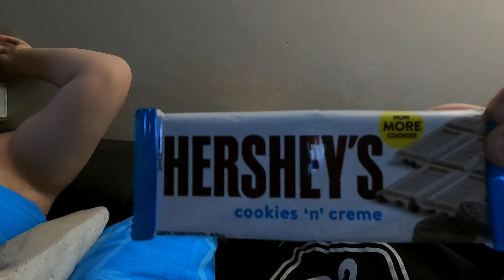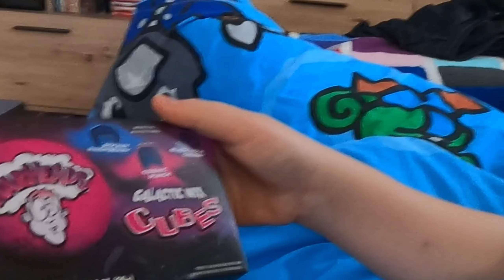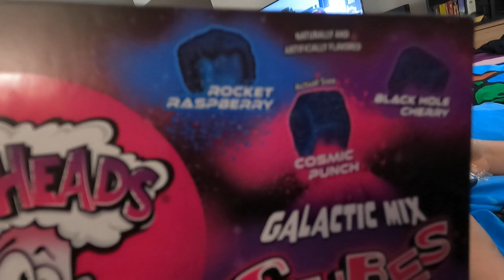24h Stream von Jordan und Semih und dabei die SnackPtinz Box testen